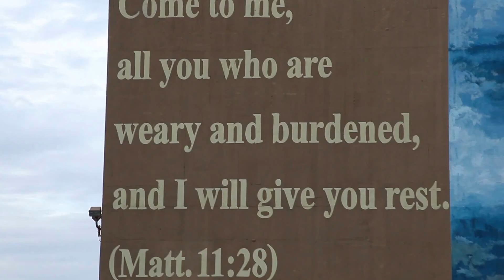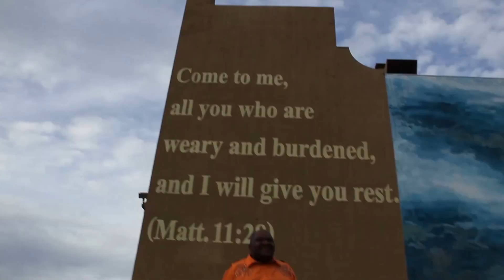Greatest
This is my 40th single and music video. Directed by Young Shame.